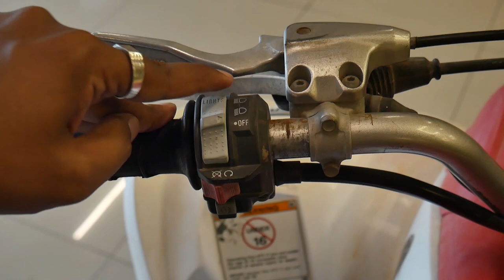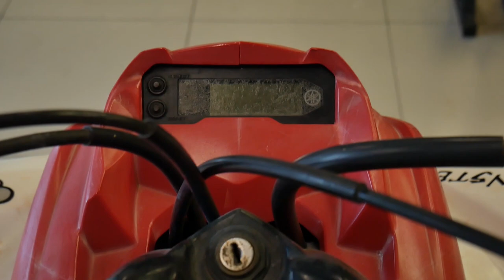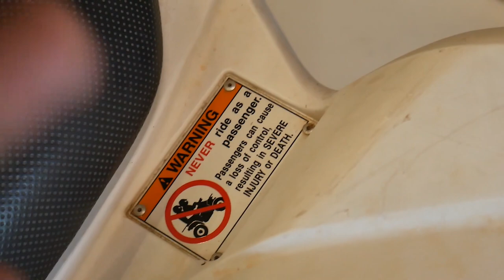699cc Buggy 🔥 | Crazy Power 🤯 | Walkaround | YouTuber MK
Hi guys 👋😃